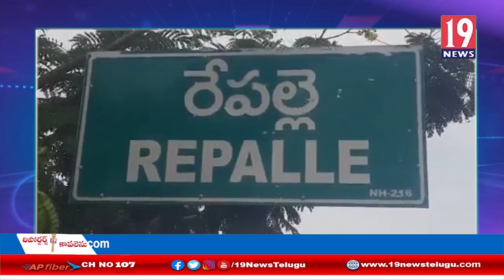గుంటూరు జిల్లా రేపల్లె పట్టన వైచైర్మనుగా ఎన్నికయినా తున గుంత విశ్వనాధ్ గుప్త